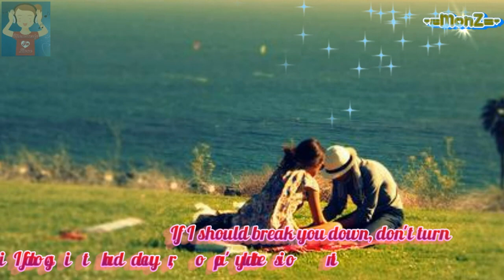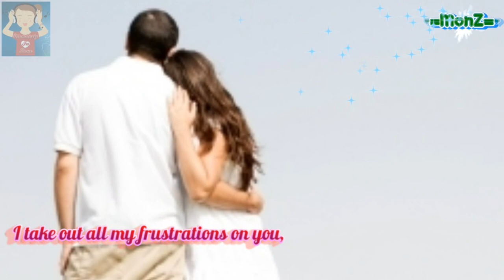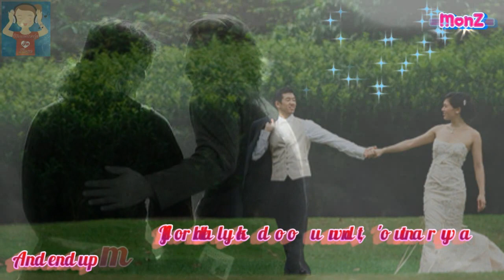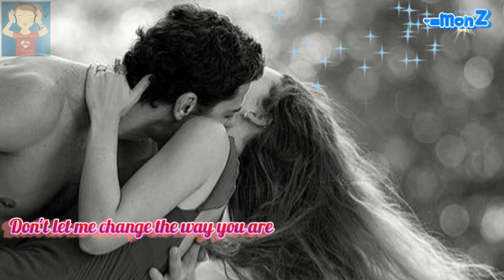Gloria Loring - Don't Let Me Change The Way You Are (1986)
Another great requested song by seanjael from my previous account "monsterlyinlove"... please enjoy!

For decades, Gloria Loring has been recording songs and performing on tour. Her versatile singing voice has made her a legend in pop music. Her media credits include stage, television and radio, as well as co-writing the themes for Diff'rent Strokes and The Facts of Life.
Gloria Loring began her professional singing career at the age of 14 with the '60s folk group Those Four. She made her acting debut when she appeared on The Merv Griffin Show. This led to many singing spots on different television and talk and variety shows, including The Tonight Show, The Ed Sullivan Show and The Carol Burnett Show, as well as performances on the Emmy and Academy Awards.
In 1970, Loring married television star Alan Thicke. The union produced two sons, Brennan and Robin. She and Thicke divorced in 1983. While the children were young, Gloria Loring spent much of her time writing songs, including theme songs for television shows. Her song "What've You Got to Lose," co-written with Eric Kaz, was used in the film Inside Moves. With appearances on television variety shows and an excellent singing voice, Loring decided to pursue and acting career. In 1980, she landed the role of Liz Chandler on the daytime soap opera Days of Our Lives, remaining there for six and a half years. Her popular song "Friends and Lovers," performed with Carl Anderson, was performed on the show and became a massive hit.
Aside from her acting abilities, her singing talents have resulted in performances all over North America, in Europe and in Australia. She has performed with such musical/acting legends as Frank Sinatra, Bob Hope, Al Jarreau, Mel Tormé and the Pointer Sisters. During the late '80s and '90s, Gloria Loring's interests drifted toward the theater. She performed in Queen of the Soaps, Star Dust and the Tony Award-winning Music Minus One.
Gloria Loring continues to tour worldwide and more recently recorded "Is There Anybody Out There?" She is continually writing new songs and doing projects for charities, particularly the Juvenile Diabetes Foundation. She lives in California with her husband, Rene Lagler, a production designer.